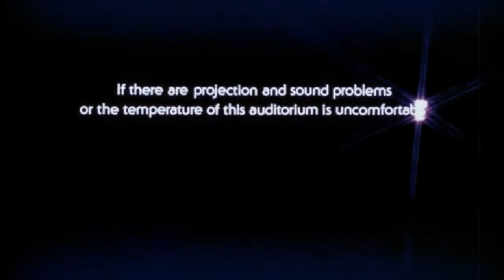Movie Memory: UA Policy Trailer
Please enjoy something for the past that movie theaters do not do anymore. Before commercials were shown in theaters, the Policy Trailer was played showing the audience where the exits were, where the trash cans were located and asking for not talking during the show.

This particular one I must have seen thousands of times as I was an usher for United Artists Theaters. Four times a day for four years, it really adds up.

This played before every showing of ALIENS, StandByMe, TinMen and so many more amazing films of the late 1980’s.